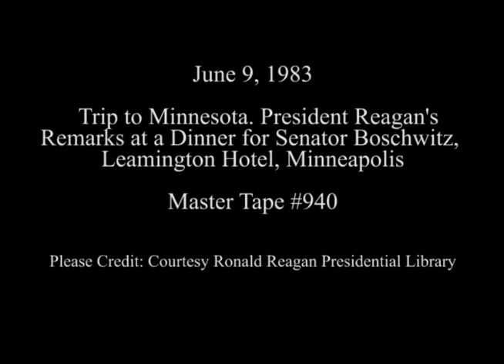President Reagan's Remarks at a Dinner Honoring Senator Rudy Boschwitz on June 9, 1983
Full Title: Trip to Minnesota. Cuts at dinner for Senator Boschwitz. Remarks at Dinner for Senator Boschwitz by President Reagan at Leamington Hotel in Minneapolis on June 9, 1983

Access Restriction(s):Unrestricted
Use Restriction(s):Unrestricted